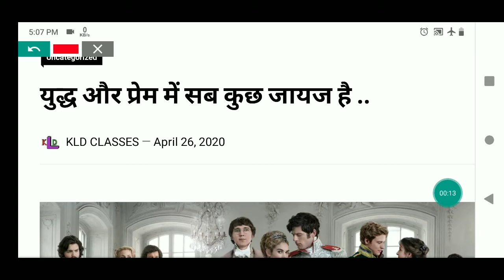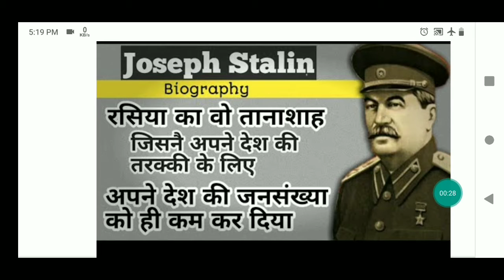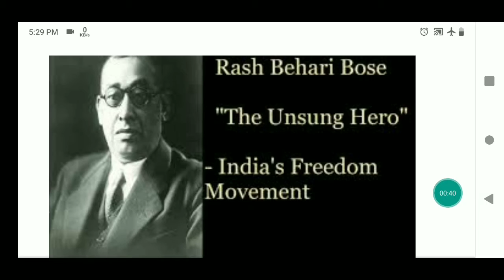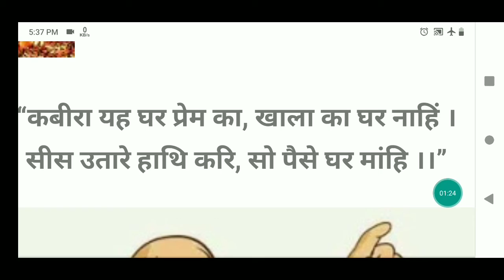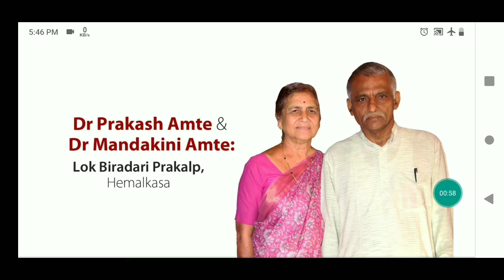War and Love in life /इन दो शब्दों ने पूरी दुनिया बदल दी /आपके हिसाब से कौन सही है कौन गलत ?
11. दुनिया की सबसे बड़ी तेल कम्पनी ने किया अपनी 5 % हिस्सा को बेचने का ऐलान
26.चीन देश ने सोलोमन दीप को लिया 75 वर्षो के लीज पर भारत के ऊपर क्या पड़ेगा प्रभाव